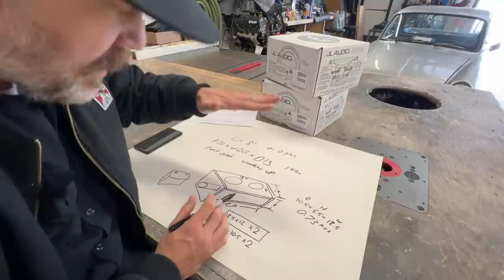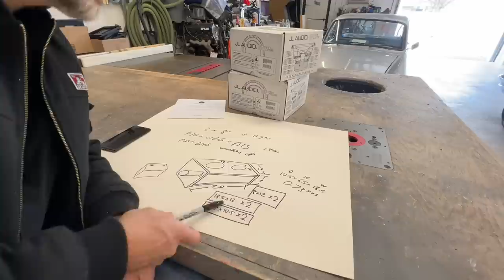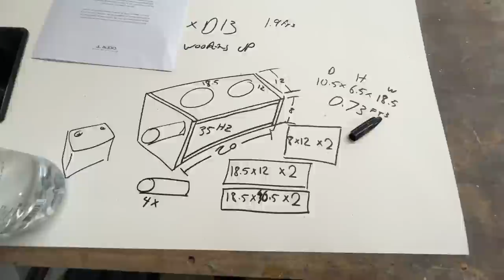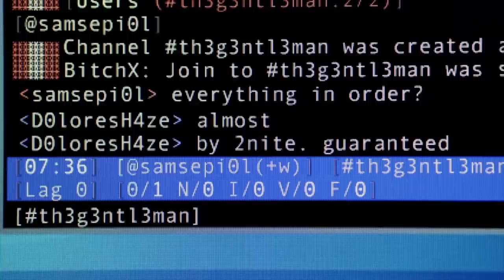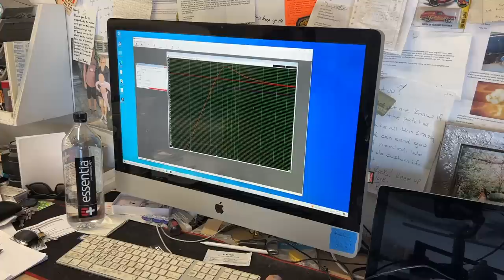I MADE A HUGE MISTAKE! - Bass Van Vlogs - Bass Wars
Today I talk about my biggest mistake! I build a JL Audio subwoofer box for a 1969 Chevy Nova and I talk about the status of the BASS WAR!